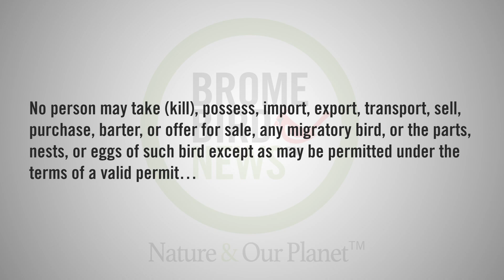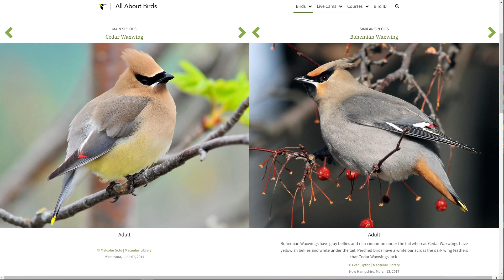BBN S7:E14 - Bird Nests in Odd Places, Smart Gulls, Merlin Sound ID APP, Cedar Waxwings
Certain birds are famous for building nests in the weirdest and least practical places. So, what are you supposed to do if you come home to find a Robin’s nest on your front door? Check out Backyard Feeding where I share Kevin Tuite’s story as well as some of my own experiences. Have you ever used Cornell’s incredible Merlin Sound ID app? Have you ever wondered how accurate it is? Dr. Bird answers a question about the app IDing a song from a bird in Missouri that really isn’t supposed to be there. He also talks about a new report indicating that Gulls are far more intelligent than we give them credit for. Cedar Waxwings are the stars this episode on Bird Alphabet and check out the amazing colors on Winner’s Circle.